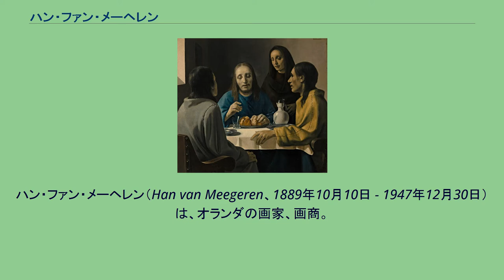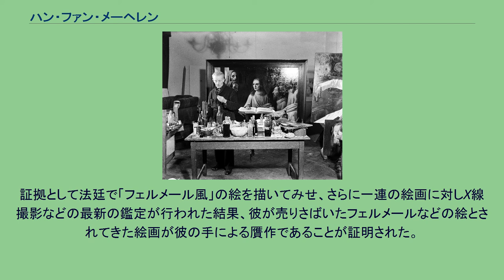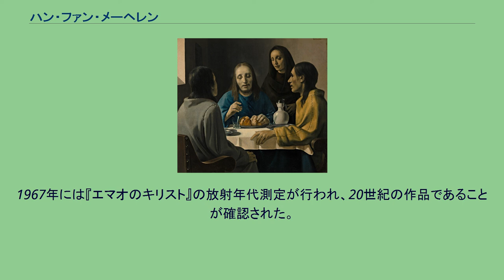ハン・ファン・メーヘレン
ヨハネス・フェルメール
ハン・ファン・メーヘレン（Han van Meegeren、1889年10月10日 - 1947年12月30日）は、オランダの画家、画商。
本名はヘンリクス・アントニウス・ファン・メーヘレン（Henricus Antonius van Meegeren）。
20世紀で最も独創的・巧妙な贋作者の一人であると考えられている。
特に、ヨハネス・フェルメールの贋作を制作したことで有名である。
オーファーアイセル州デーフェンテル出身。
幼い頃から画家を目指しており、オランダの古典派に属する画家に師事した。
美大への進学希望していたが、父の反対にあいデルフト工科大学建築学部へ進学、デルフトのボートハウスの設計などを手がけた。
1913年に卒業制作として絵画を提出し、建築学部の学生としては初めてロッテルダム賞を受賞し、画家としてデビューした。
その際、受賞作品の販売を契約しながら（メーヘレン自身による）複製画を販売していたことが発覚し、トラブルとなった。
画家としては成功せず、ポストカードやポスターの挿絵を描いて糊口を凌いでいたが、自分を認めようとしないオランダの美術界に復讐する、という動機から次第に贋作ビジネスに手を染めるようになり、没落した貴族から極秘に仕入れた絵画を売却しているという触れ込みで多数の贋作を制作・販売した。
『エマオの食事』（1937年） メーヘレンは主に17世紀オランダ絵画の贋作を制作し、特にフェルメールの贋作を好んで制作した。
当時はフェルメール研究が緒についたばかりで、ごく一握りの専門家を騙せば真作と認められたことから、贋作が作りやすい状況にあった。
このため、まずメーヘレンはフェルメールの作風を模写するための研究を重ねた。
そして、題材はフェルメールが手がけていないとされていた宗教画を描くことに決めた。
そして、メーヘレンは当時の真贋判定方法で主に用いられていた、アルコールを浸した綿で絵画の表面を拭くという方法を回避するため、絵の表面にフェノール樹脂を塗り、炉で一定時間加熱するという手法を編み出した。
また、絵を描く際に用いるキャンバス（および額縁）はフェルメールらと同じ17世紀の無名の絵画から絵具を削り落としたものを使用し、絵具、絵筆から溶剤に至るまで当時と同じものを自ら製作して使用し、さらに絵の完成後にキャンバスを丸めてクラクリュールを作り、墨を塗るなどして古びた色合いを出すなど、その贋作の手法は徹底していた。
このようにして製作された『エマオの食事』（1937年）は、当時のフェルメールの研究家たちから「本物」と認められ、ロッテルダムのボイマンス美術館が54万ギルダーで買い上げた。
また、彼はダダイスムやキュビズムなどの現代芸術を軽蔑しており、古典派の具象画こそ芸術であるとの持論を持っていた。
ある時、ピカソを絶賛する人物の前で即興で「ピカソ風の絵」を描いたところ、相手がその絵を売って欲しいと言ったが、「たとえ贋作を描くとしても劣った奴の贋作は描かない」と言って絵を破り捨てたというエピソードが伝わっている。
1945年5月29日にメーヘレンはナチス・ドイツの高官たちにフェルメール作とされていた『キリストと悔恨の女』などの絵画を売った罪で逮捕・起訴された。
ナチス協力者およびオランダ文化財の略奪者として、当局は長期の懲役刑を求めた。
この厳しい選択に直面し、拘留中にメーヘレンはナチス・ドイツに売却した一連の絵画、そして『エマオの食事』が自ら製作した贋作であることを告白した。
証拠として法廷で「フェルメール風」の絵を描いてみせ、さらに一連の絵画に対しX線撮影などの最新の鑑定が行われた結果、彼が売りさばいたフェルメールなどの絵とされてきた絵画が彼の手による贋作であることが証明された。
このため、メーヘレンは売国奴から一転してナチス・ドイツを騙した英雄と評されるようになった。
結局、ナチス・ドイツへの絵画の販売については無罪となり、1947年11月12日にフェルメールらの署名を偽造した詐欺の罪で、当時の量刑として最も軽い禁錮1年の判決を受けたが、既に酒と麻薬で体を蝕まれていたメーヘレンはまもなく心臓発作に倒れ、翌月にアムステルダムで死去した。
58歳没。
1967年には『エマオのキリスト』の放射年代測定が行われ、20世紀の作品であることが確認された。